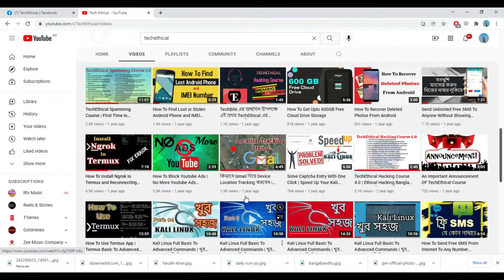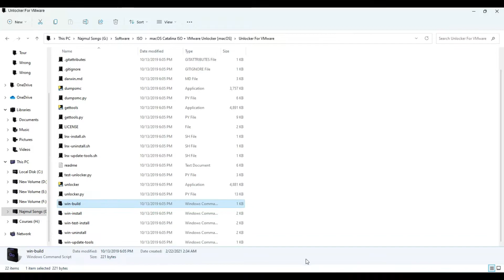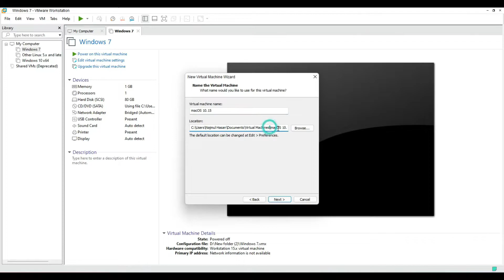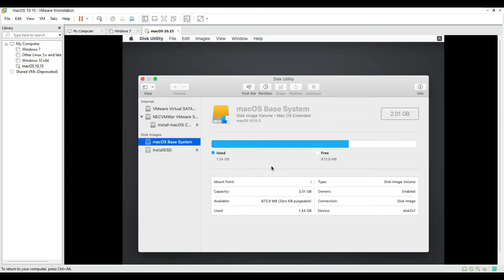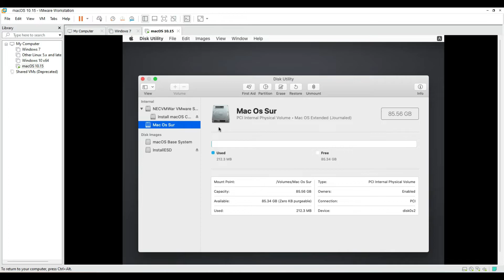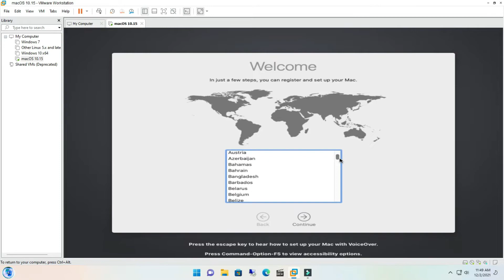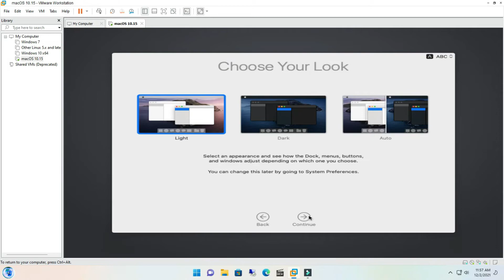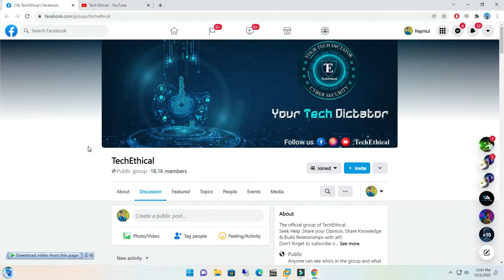Install macOS on VMware | Easiest Way To install macOS Big Sur On VMWARE 2022 [Bangla]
In this video you are going to learn how to install macOS on VMware, this is the easiest way to install macOS Big Sur On VMWARE in 2022.

🔊কোর্স সম্পর্কে বিস্তারিত জানুন;
🔊 Our Ethical Hacking Course Links;

Thank you; Najmul Hasan Prince
**Tags**
how to install macos on vmware
how to install macos on vmware in bangla
install macos on vmware
install mac os in vmware
mac os vmware
how to install macos big sur on windows 10
how to install macos big sur on vmware
install mac os vmware
macos big sur install
macos big sur vmware
big sur vmware
big sur mac os vmware
install big sur in vmware
install mac os big sur in windows pc
install mac on vmware
install macos big sur
macos install vmware
macos
macos vm
macos on vm
macos big sur
macos vmware